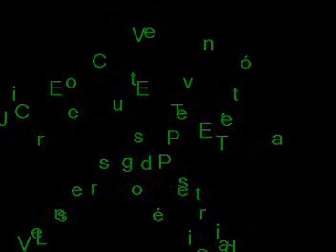¿Quién fue Misael Núñez Acosta?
El maestro Misael Núñez Acosta, líder magisterial fue asesinado por esbirros pagados por el "charrismo sindical", según confesaron los propios homicidas, quienes se encuentran prófugos de la justicia.

Su muerte sigue impune porque el poder de Elba Esther Gordillo es más o igual que el de un presidente, nos comenta el profesor Mauro Pineda, subdirector de Educación del Ayuntamiento de Ecatepec, quien en entrevista con Ecatepec Tv nos habla de la lucha y principios del mártir magisterial.